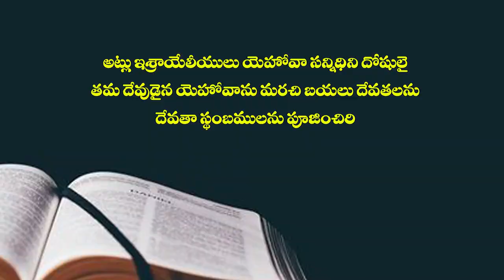30 06 2023 RAVI LOKESH GARU అంశం : సమ్సోను జీవిత చరిత్ర